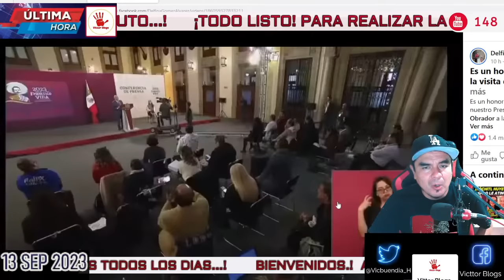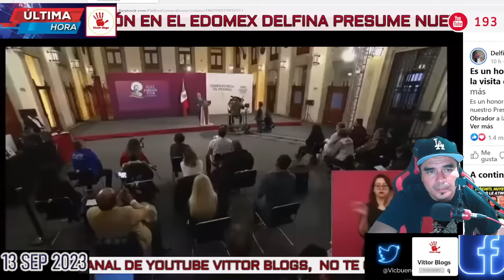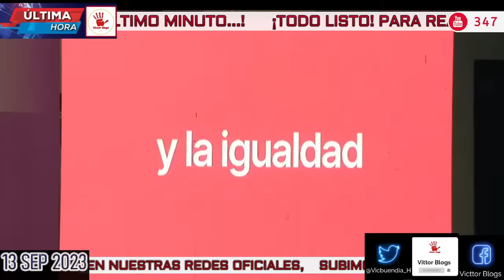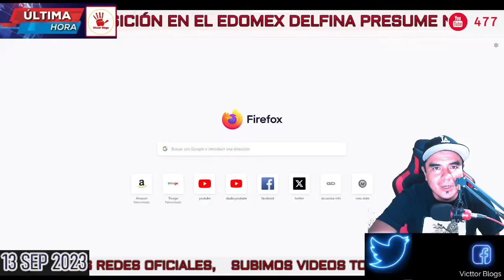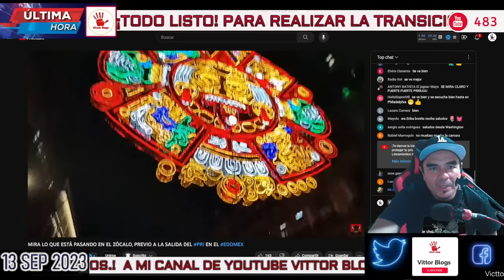🔴¡TODO LISTO! PARA REALIZAR LA TRANSICIÓN EN EL EDOMEX DELFINA PRESUME NUEVO LOGO Y GABINETE